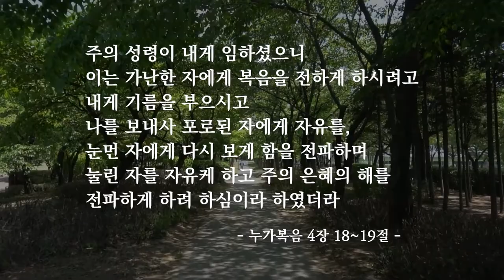복음의 씨앗 되어 | 자작곡 #46 | 작사·작곡·찬양 연드보라 목사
주의 성령이 내게 임하셨으니
이는 가난한 자에게 복음을 전하게 하시려고
내게 기름을 부으시고 나를 보내사 포로 된 자에게 자유를,
눈먼 자에게 다시 보게 함을 전파하며 눌린 자를 자유케 하고
주의 은혜의 해를 전파하게 하려 하심이라 하였더라

💗 복음의 씨앗 되어 - 가사 💗

불가능을 가능케하신 하나님
나에게 새로운 삶을 주셨네
세상에 대한 미움 증오 가득했던 나
주님의 사랑을 심어주셨네

오직 주님만을 바라보고 가리라
오직 주님 말씀 의지하며 살리라
주가 보여주신 크고 놀라운 세계
온 세상에 전하며 살리라

* 지금 이 시간이 복음의 씨앗 되어
지치고 소외된 영혼에게
기쁨과 소망을 전해주는
주의 종 되리라

지금 이 시간이 성령의 불꽃 되어
지치고 갈급한 영혼에게
주의 종 되리라

주의 종 되리라

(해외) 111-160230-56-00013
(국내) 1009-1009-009